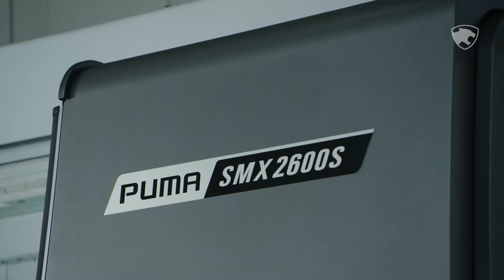DN solutions l PUMA SMX2600S l 고객 스토리 l Barron Engineering l 네덜란드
DN솔루션즈 l PUMA SMX2600S l 고객 스토리 l Barron Engineering l 네덜란드

배런 엔지니어링은 PUMA SMX 장비로 완벽한 품질의 오토바이 부품을 24시간동안 생산하고 있습니다. 기존의 기계로는 부품을 생산하는데 설치를 다섯 번 해야 했으나, 두산의 멀티태스킹 장비로는 설치 한 번으로 모든 게 끝납니다!